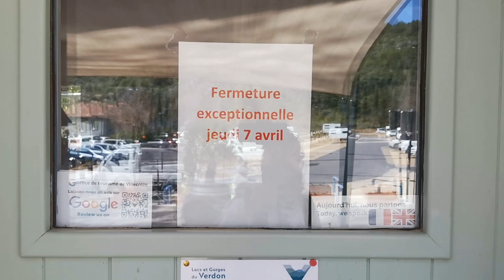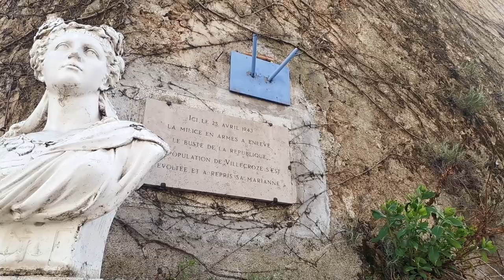On découvre Villecroze.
Bienvenue dans cette nouvelle video dans celle-ci vous découvrirez en notre compagnie Villecroze. Nous y étions allé pour visiter les grottes ainsi que la petite cascade qui se trouvait juste à coté.
Mauvaise surprise pour nous car il fallait s'inscrire et nous avions vu que les enfants de moins de 6 ans n'étaient pas admis. Dans le doute nous avons préféré rebrousser chemin et visiter la ville. Belle découverte malgré la petite déception, rues pittoresques pleines de charmes, fontaines d'eau potable en libre accès et des décorations dans toutes les rues. Dans ce dédale de ruelles nous avons trouvé un superbe olivier, Aurely a pu gouter à une belle olive mais chut on en dit pas plus et on vous laisse découvrir tout ça.

Nous tenions également à dire au revoir à Georges qui nous a quitté prématurément. Georges était un vrai rayon de soleil, un homme qui vivait le sourire aux lèvres, toujours prêt à aider. Nous l'avons côtoyé un temps très court mais cela nous a suffit pour voir à quel point il était exceptionnel.
Comme on dit souvent, on ne dit pas adieu mais juste à bientôt.